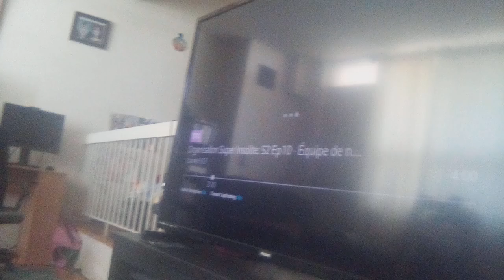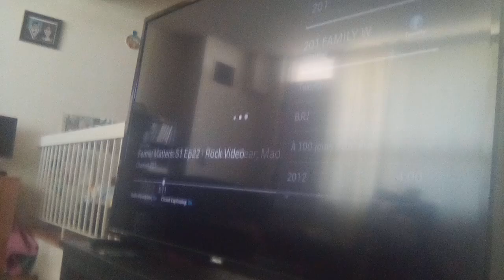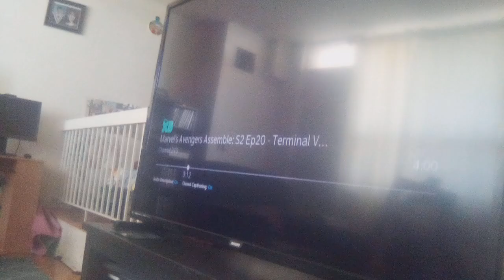Diablo dan bam & evil dan van have Tyler Shope Kevin roach with squirt water blaster supernoobs